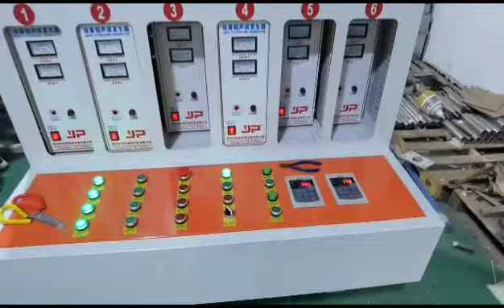Ultrasonic Quilting Machine Contact us:- 9871769431,8860223385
Rajai Making Machine, rajai banane ki Machine,  Rajai Making Machine price, Rajai Silai Machine.
The ultimate solution for your Rajai (Quilting) needs with our Rajai Making Machine. Revolutionize your production process with efficiency and precision.